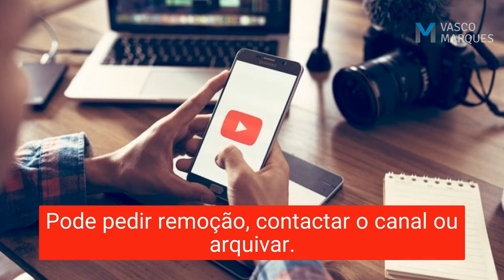Descubra quem está a utilizar os seus conteúdos no YouTube.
➡️O Copyright Match Tool identifica conteúdos copiados.
➡️Analise correspondências e decida a ação a tomar.
➡️Pode pedir remoção, contactar o canal ou arquivar.